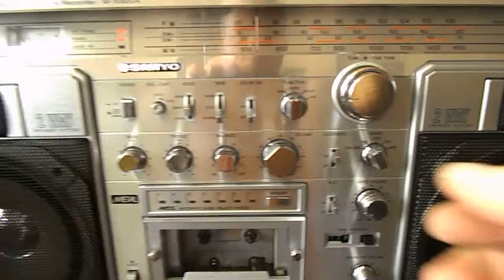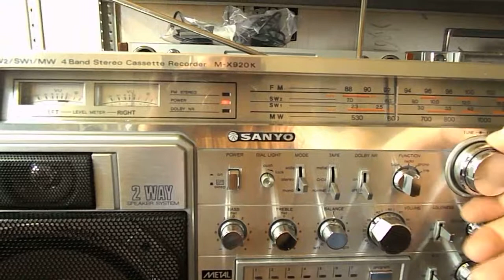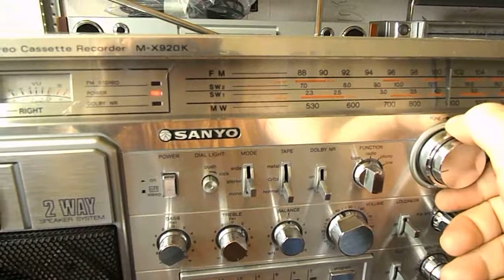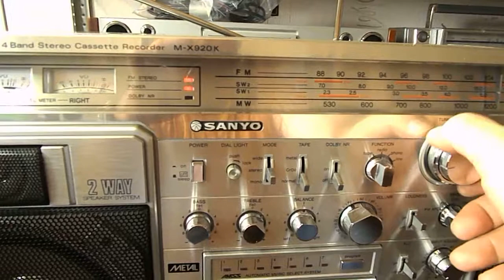Sanyo MX920K SN83170186 FM Radio Test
Ремонтирую, реставрирую, продаю.